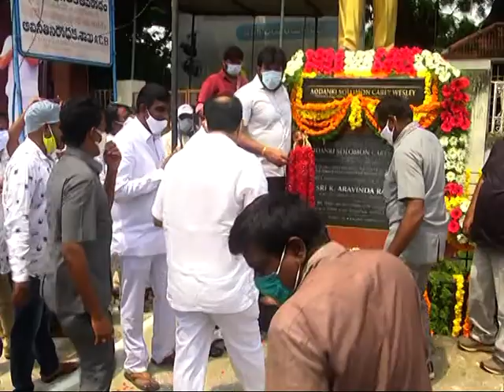Prakasam YSR VARDHANTHI | Ongole Media